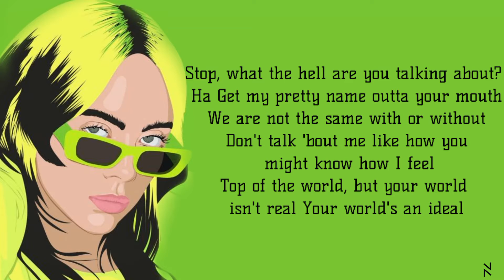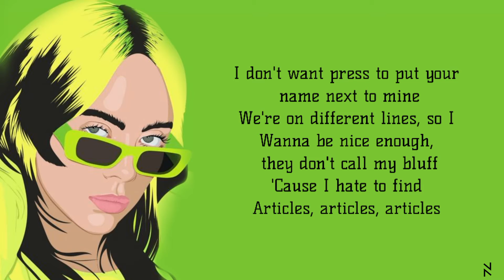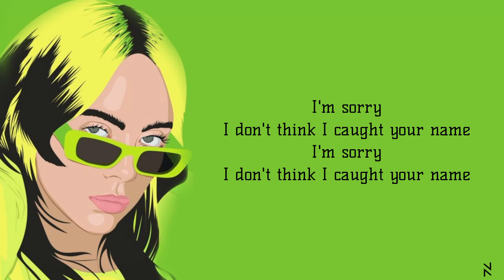Billie Eilish - Therefore I Am (Lyrics)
I'm sorry
I don't think I caught your name
I'm sorry

I'm not your friend or anything (I'm not your friend)
Damn, you think that you're the man (They wanna, they can try)
I think, therefore, I am (Damn)
I'm not your friend or anything (Friend, they wanna)